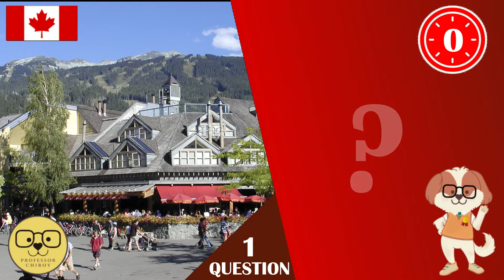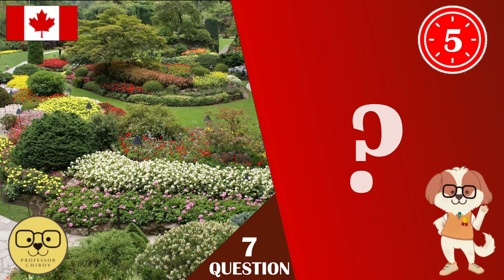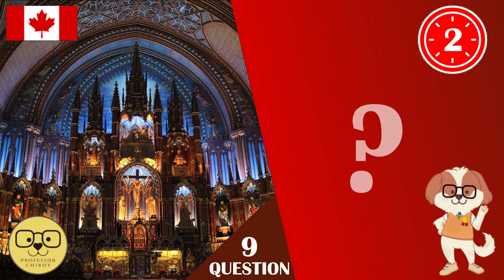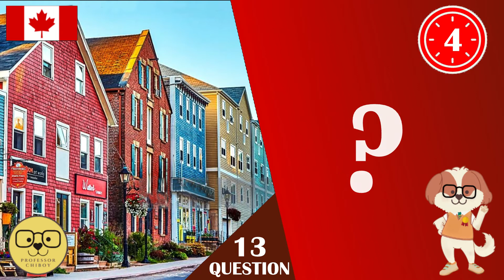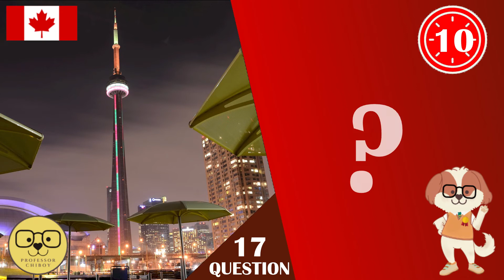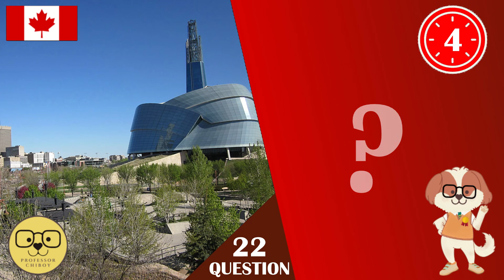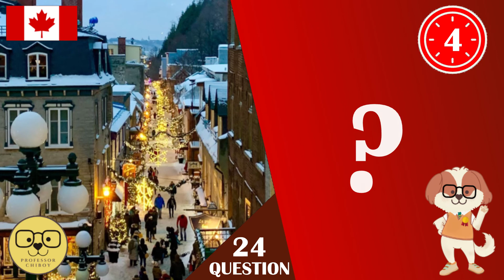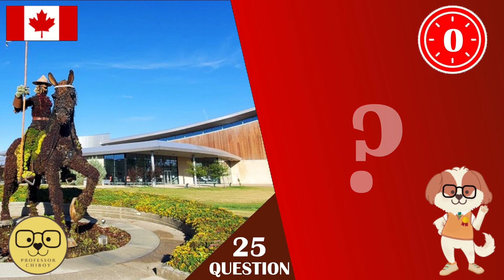Canada Travel Quiz - Name the Canadian Tourist Destination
Professor Chiboy's Canada Travel Quiz - Can you guess popular Canadian Tourist Destinations? Try to answer this fun travel quiz to and check how Canadian you are. Put your brain to the test.  Exercise and train your brain by answering the questions

Pro Tip! You can use my quizzes as a party game at your parties and celebrations.